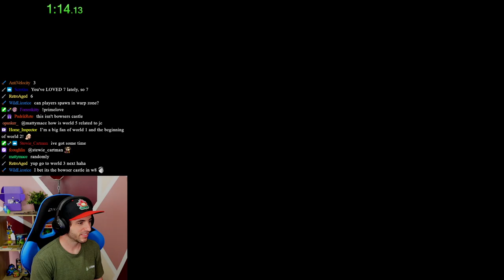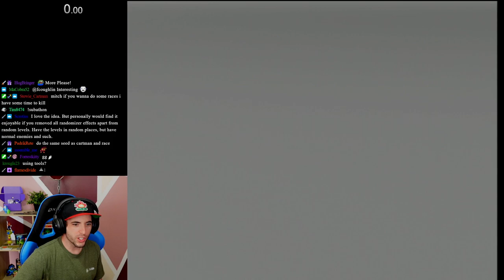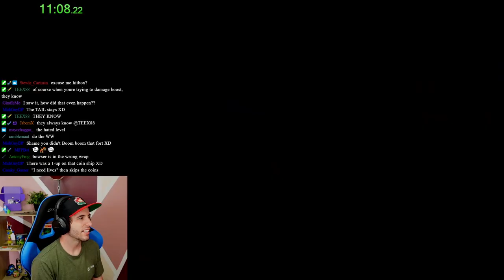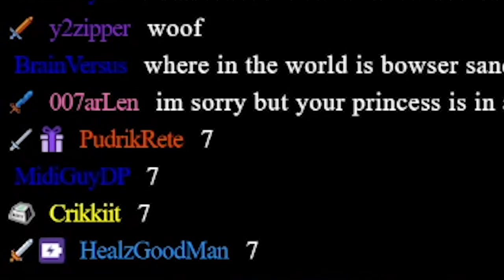Hide and Seek in Mario 3 is AWESOME